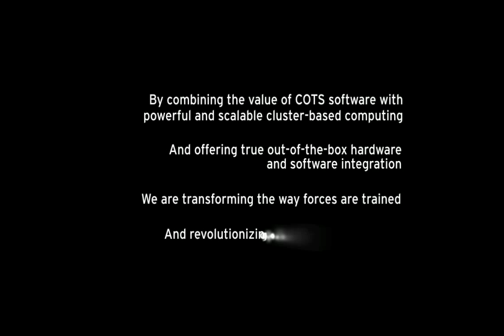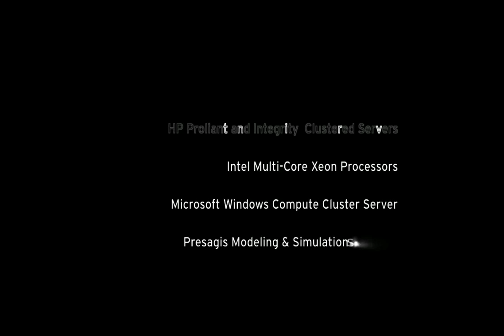Presagis Reel Revolutionizing Modeling & Simulation